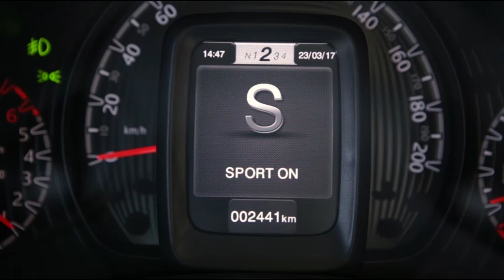Fiat Mobi Drive GSR 1.0 Automático